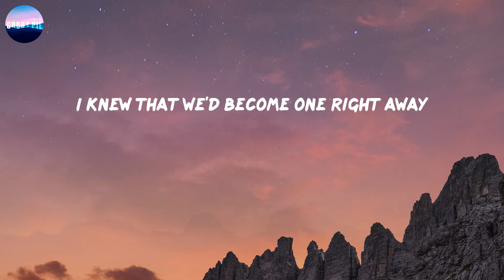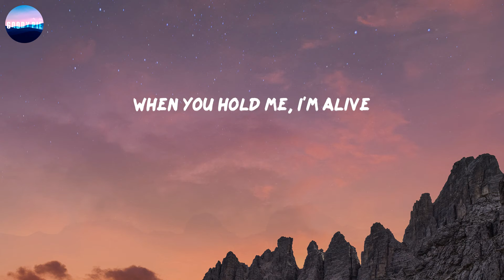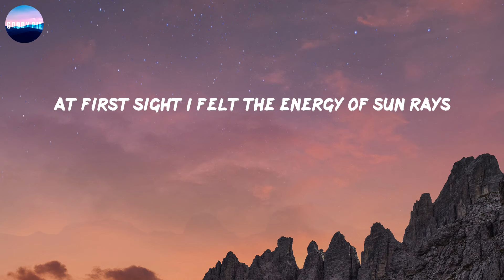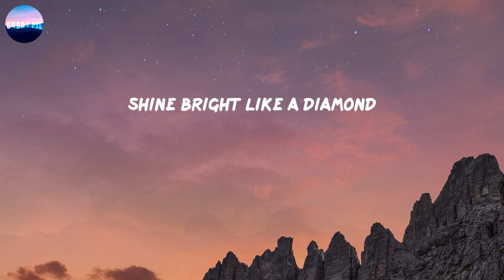Diamonds (Lyrics) - Rihanna